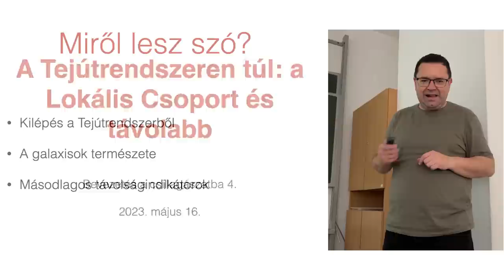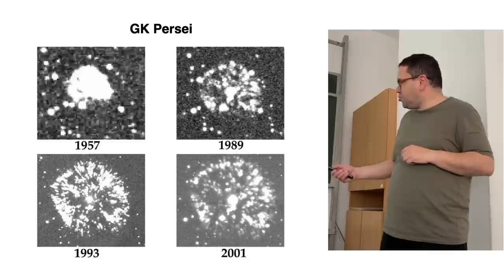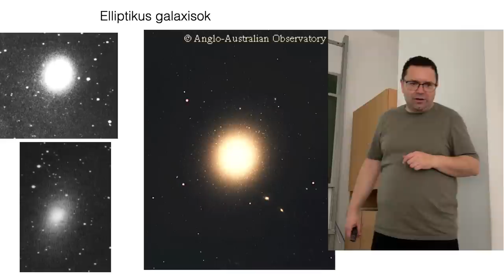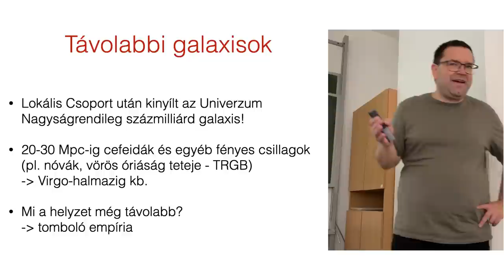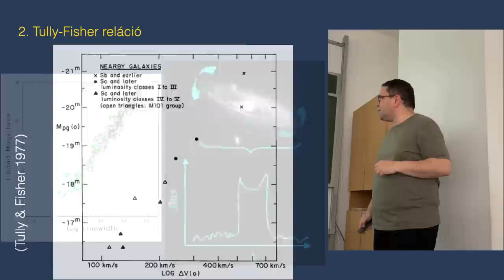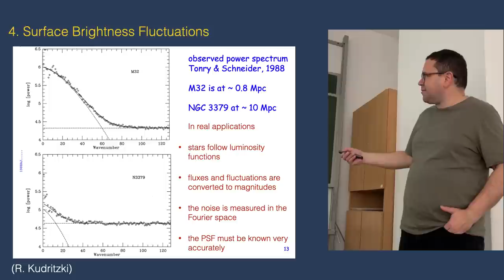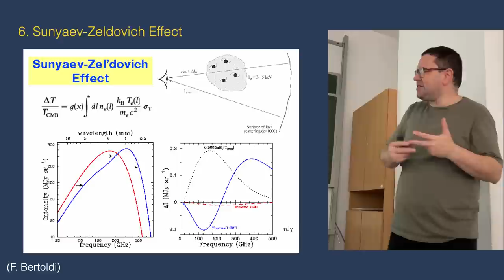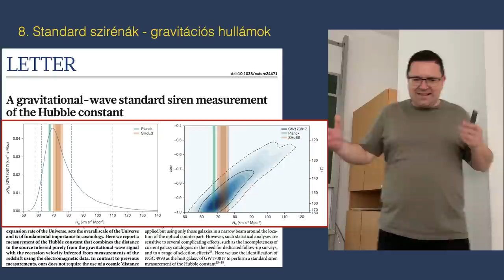Milyen messze vannak a galaxisok?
Az ELTE Bevcsill 4 (Csillagászati távolságmérés) 2023. május 16-i előadása.